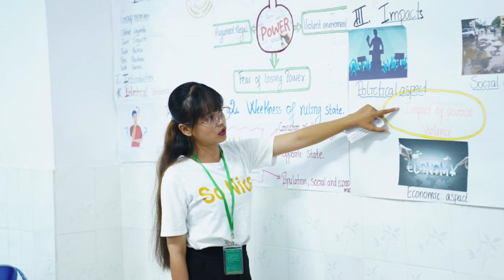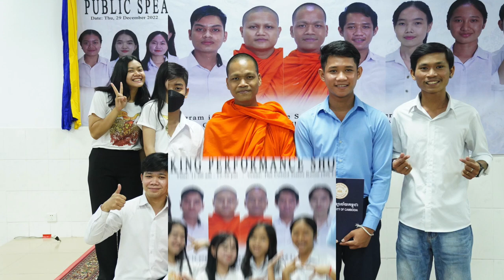University of Cambodia ｜សាកលវិទ្យាល័យកម្ពុជា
The University of Cambodia is a private university located on Northbridge Road in Sen Sok District, Phnom Penh, Kingdom of Cambodia. Founded in 2003 by Dr. Kao Kim Hourn, Minister Delegate to the Prime Minister of the Kingdom of Cambodia, and Dr. Haruhisa Handa, Founder and Chairman of the International Foundation for Arts and Culture. UC is accredited by the Royal Government of Cambodia and the Accreditation Committee of Cambodia, and is a member of the Cambodian Higher Education Association.

The University of Cambodia is organized to provide Foundation Year, Associate's, Bachelor's, Master's and Doctoral programs through its twelve colleges and schools: the College of Arts and Humanities, the College of Education, the College of Law, the College of Media and Communications, the College of Science and Technology, the College of Social Sciences, the School of Creative Arts, the School of Foreign Languages, the Techo Sen School of Government and International Relations, and The Tony Fernandes School of Business (formerly the College of Management). Additionally, the School of Graduate Studies oversees the university's graduate programs, and the School of Undergraduate Studies manages the undergraduate programs.

As a model, the University of Cambodia uses the credit-based system that is used in the United States, and the programs are taught through the medium of the English language. In 2013, the University launched the Khmer Track, which offers the same UC programs, but taught in the medium of the Khmer (Cambodian) language. UC subsequently renamed the existing English language programs the International Track.